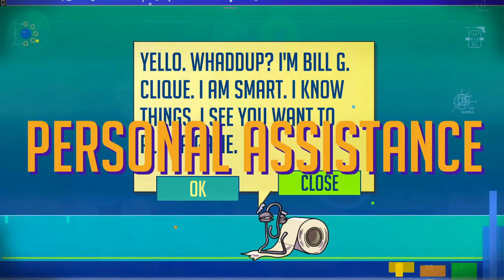Inside Pete Gameplay 2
Dive deep into the ever expanding body of a middle aged man and create a microscopic army to clean up an unhealthy body from the inside. Enjoy action, strategy and an elaborate upgrade and power-up system.

You really can polish a turd. Meet Pete, a confused, burnt-out, middle-aged man beyond help. Get inside of Pete and clean him up, because nobody else wants to do it.
Conquer a colourful range of organisms in this strategic game with real-time action. Find a balance between building units, battle tactics and resource management.
Grow your own power-ups, exchange gathered DNA for upgrades, LOTS of upgrades, and use Doc's tips and tricks to your advantage. But mostly, crush, kill and destroy with your army of clones.